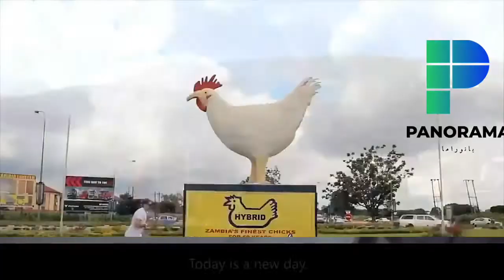4 Minutes Change Your Day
4 Minutes Change Your Day
motivational videos,
motivational video football,
motivational video sports,
a very motivational video,
a best motivational video,
motivational video basketball,
motivational video baseball,
motivational video boxing,